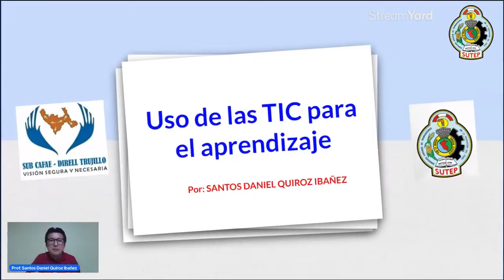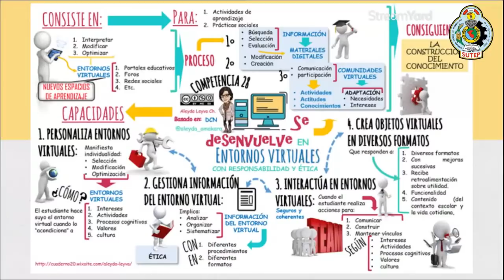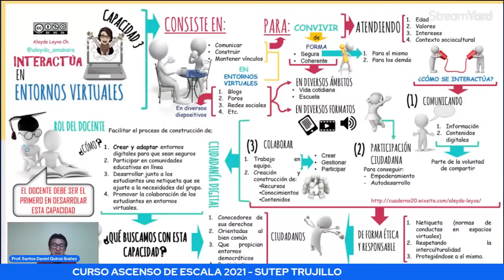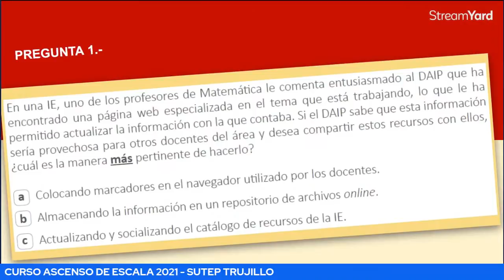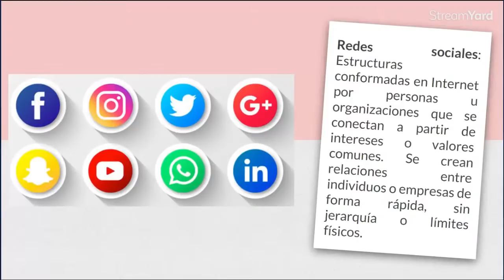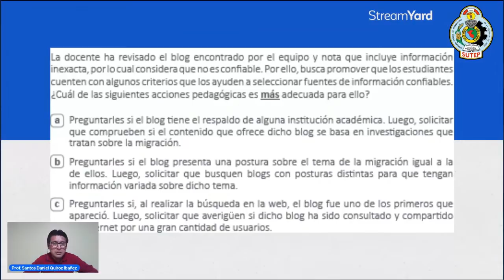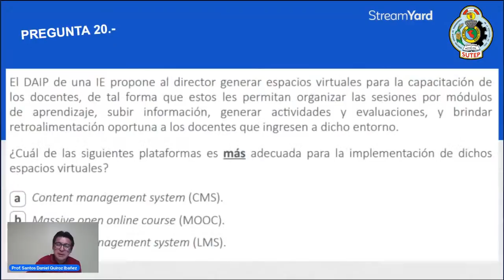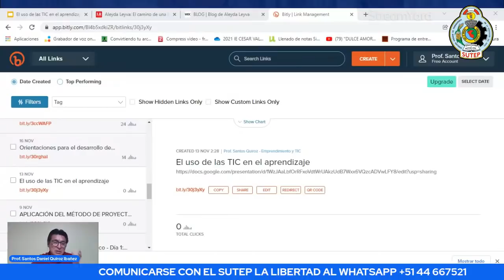CURSO ASCENSO DE ESCALA 2021 | USO DE LAS TIC PARA EL APRENDIZAJE